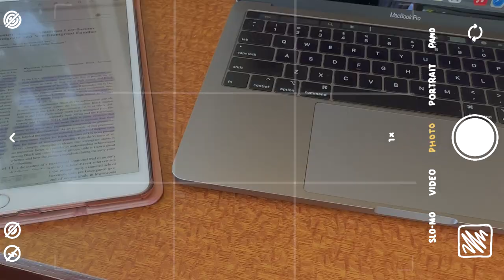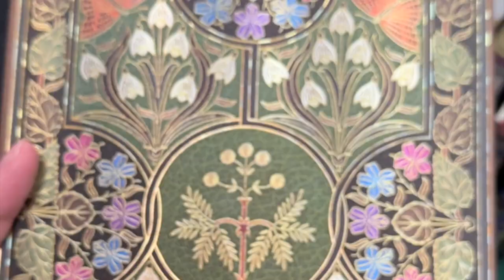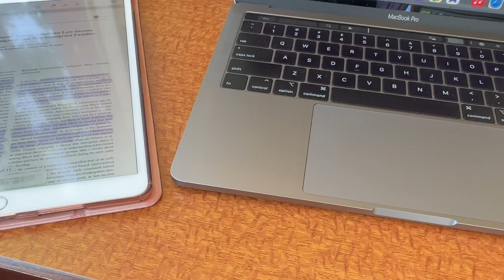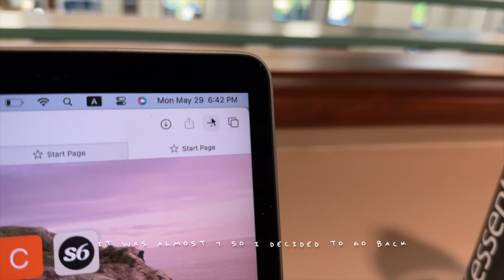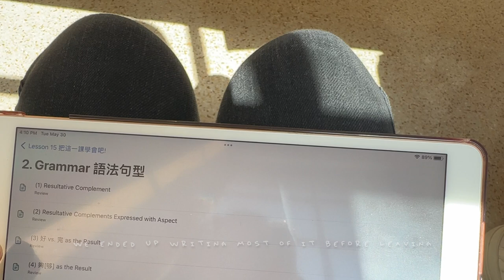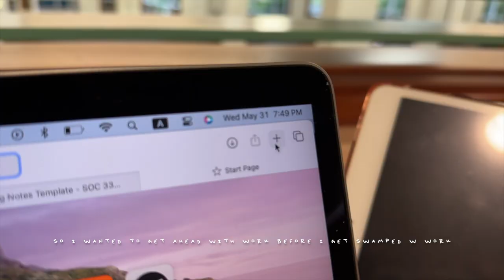college finals vlog | studying in library and cafe, food class, bookstore, ice cream shop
hi welcome to another video! this is a vlog of the last few weeks of spring term. I hope you enjoy watching!